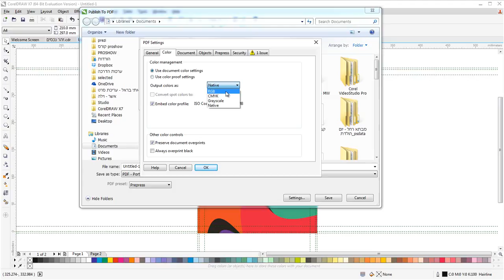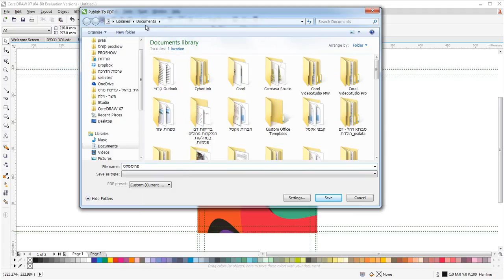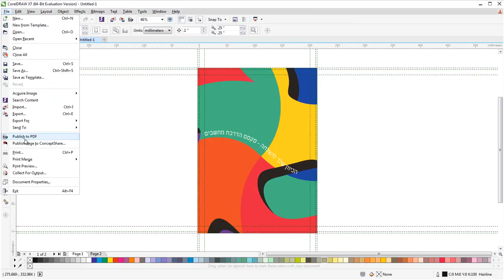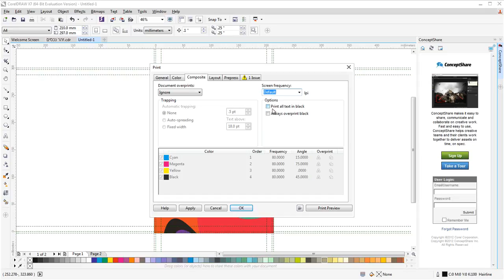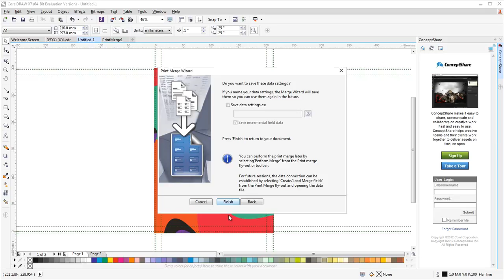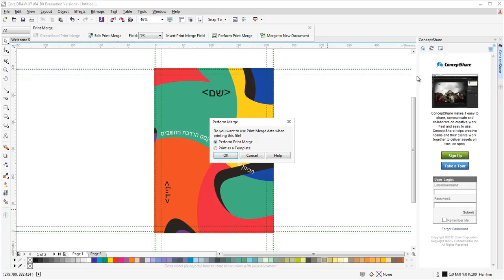הדפסה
קורס CorelDRAW X7 מלא בהנחיית זהר סקס - 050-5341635
ניתן להזמין שעורים פרטיים, גם בהשתלטות בכל מקום בארץ.
הכנת קטלוגים, פרוספקטים ומודעות.